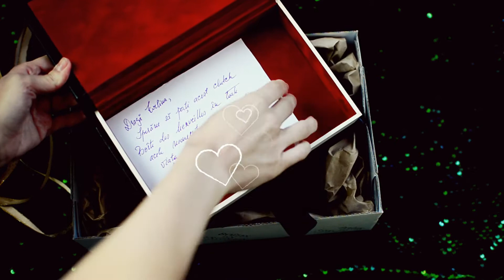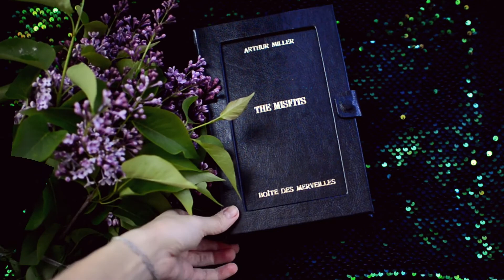Boites des Merveilles - Magical Unboxing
Strangely (or not), we've always associated certain books with certain outfits or we've created looks based on the books we loved. We know it might sound superficial, but, as we're both very visual people, it was only natural that we'd do that. But what if you could actually WEAR a book? That's exactly the concept behind Boîte des Merveilles.

Hugs,
S&E